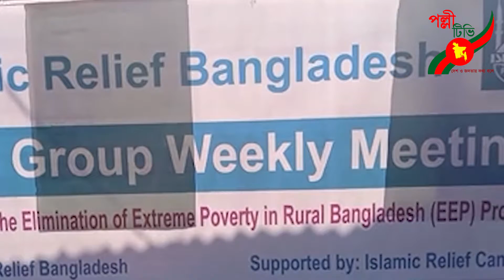পীরগাছায় ইসলামিক রিলিফের সহায়তায় ৬শ দরিদ্র পরিবার ঘুরে দাঁড়িয়েছে | Polli News